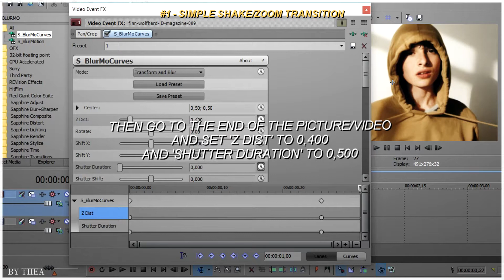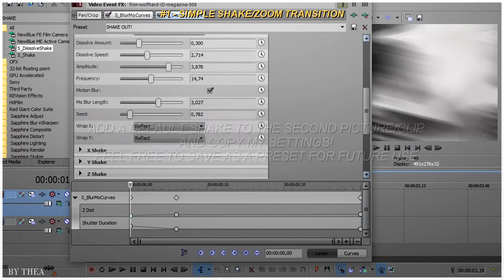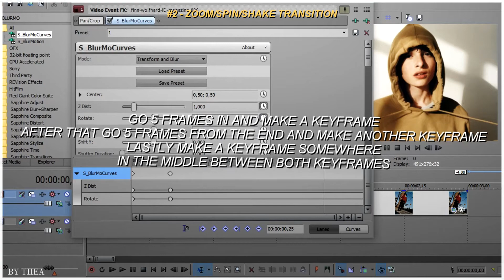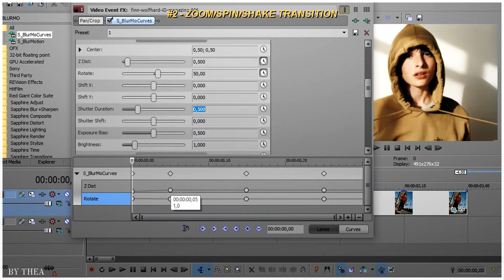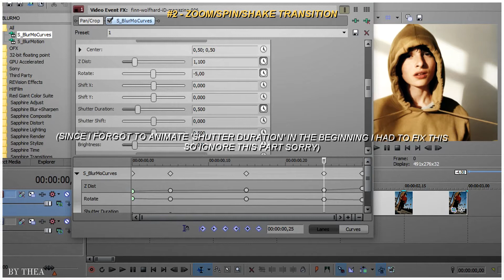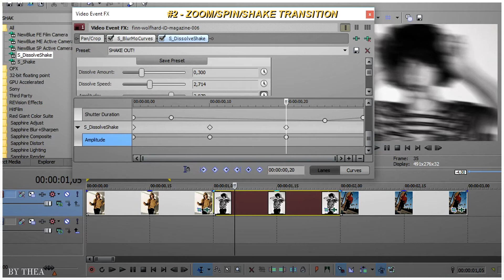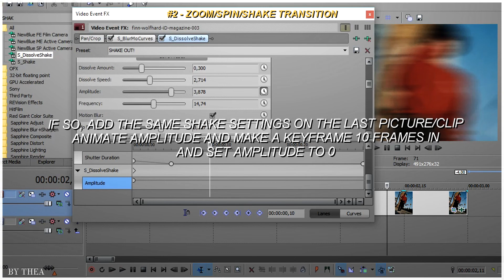Sony Vegas Tutorial | 2 AE INSPIRED ZOOM SHAKES!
A new tutorial? So I played around with some more After Effects inspired transitions in Sony Vegas. So I did a poll on my IG (@peachy.thea) if some of you guys wanted a tutorial on these transitions and that you did!

I'm aware this video is around the 7 minute mark which is a bit too long in my opinion. I will try to keep future tutorials shorter!
Once you get the hang of the zoom and shake you won't need half of the tutorial - but I wanted to show from scratch so even if you haven't seen my last tutorial you could still go along and make these transitions for yourself! :)

Also I'd love for you to leave me suggestions on what to show you guys next - if there's anything you'd like to see!

I hope this could be helpful to someone! Take care! ❤